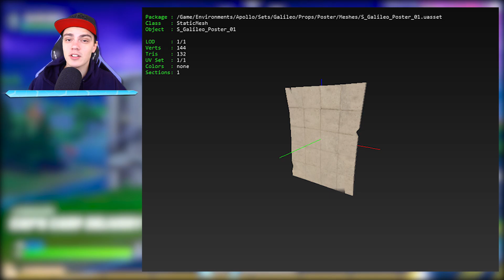*UPDATE* Geheime ENCRYPTED File & Risky Reels MAP CHANGE!! v11.21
↪Muziek